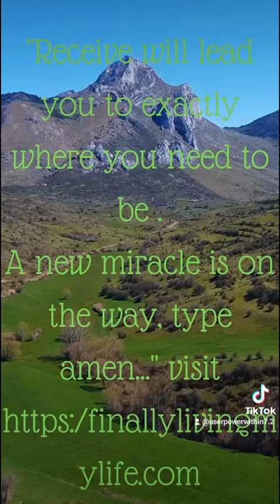Savior:A New Miracle Is On The Way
Savior:A New Miracle Is On The Way, savior savior#a#new#miracle#is#on#the#way